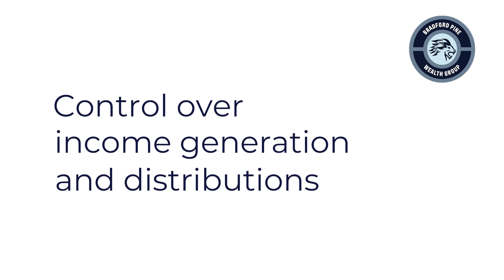The Benefits of Working with an Independent Wealth Advisor ~ (#1)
~ (Series 1) ~ Welcome to the Bradford Pine Wealth Group! In this video, "The Benefits of Working with an Independent Wealth Advisor," we unveil how partnering with us can help boost your investment strategy and focus on financial empowerment.

1. Bespoke Investment Portfolios: Discover how, as an independent wealth advisor, we craft tailored investment portfolios that align with your unique goals and aspirations. We're committed to optimizing your returns through a focus on tax efficiency and effective risk management.
2. Collaborative Approach: At BPWG, we're not just advisors; we're your partners in financial success. Our collaborative team works closely with you to align your investments with your long-term objectives and work to ensure precise income generation.
3. Your Financial Journey: Join us on this transformative financial journey, where our experience and customized, personalized approach are dedicated to securing your financial success and future growth. At Bradford Pine Wealth Group, we're here to work to turn your dreams into reality.

Partner with us to keep your concentration on working to transforming your financial dreams into a prosperous life.